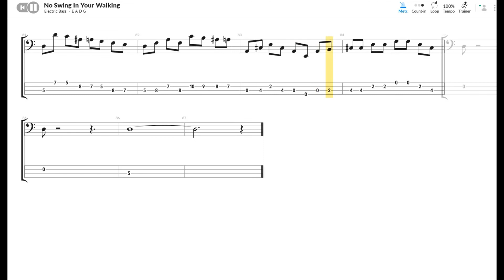Black Cat Zoot -No Swingin' In Your Walking (Play Along Tabs) (Bass Cover)